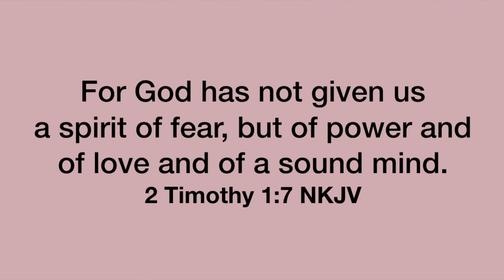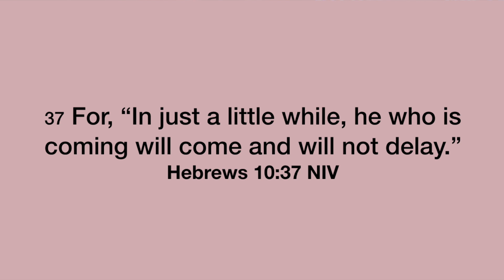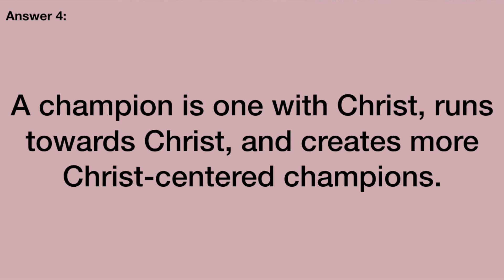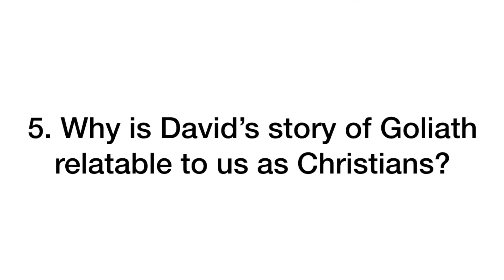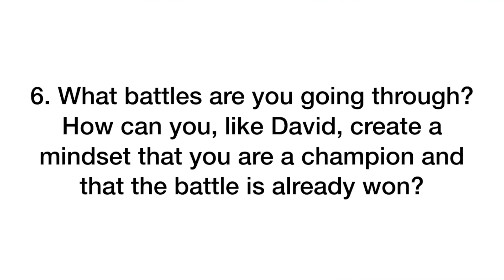Creating A Champion - Episode 2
Pastor Mike Myers takes us deeper into the Word of God for our Life Group lessons through the life of David!